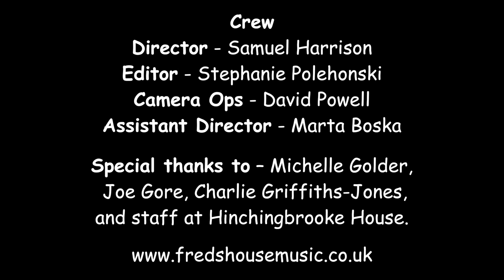FRED'S HOUSE - Ghost Town (Official video)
Ghost Town is the brand new single from Fred’s House, released on Friday 30th October 2015 on Cracking Tunes.

Song produced by Neil ‘Bugs’ Rodgers at Half Ton Studios
Mastered by Eric James at Philosophers Barn

Video by Five Pence Productions

Director - Sam Harrison
Editor - Stephanie Polehonski
Camera Ops - David Powell
Assistant Director - Marta Boska

Fred’s House – Vikki Gavin, Griff Jameson, Gafyn Jameson, Paul Richards, and Alister Bunclark

Vampire - Marcel Kunkel
Vampiress - Claudia McKenzie
Ghost Bride - Emily Campbell
Ghost Bridesmaids - Kathy Pilkinton, Jess Distill and Hannah James
Ghost Girls – Elen Griffiths-Jones and Bethan Griffiths-Jones
Mad Professor - Edd Evans-Morley
Zombie Woman - Sue Tuvey
Rock Zombie – Joshua Gilvary
Gardener Zombie - James Briggs
Business Zombie - Rob Thomson
Masked Zombie – William Bannell

Special thanks to – Michelle Golder, Joe Gore, Charlie Griffiths-Jones, and staff at Hinchingbrooke House.